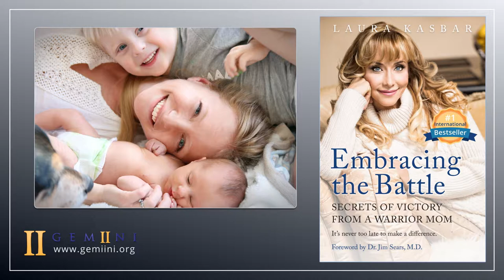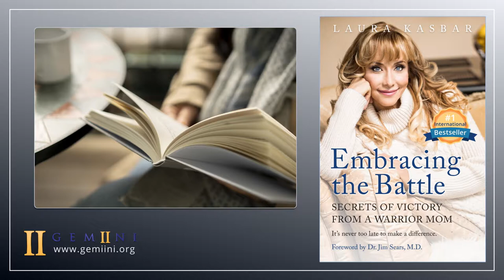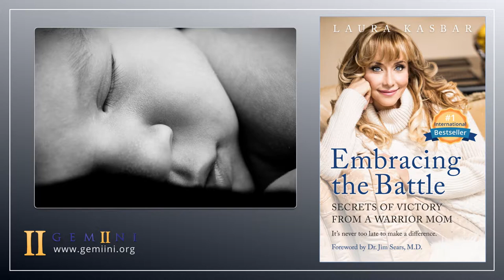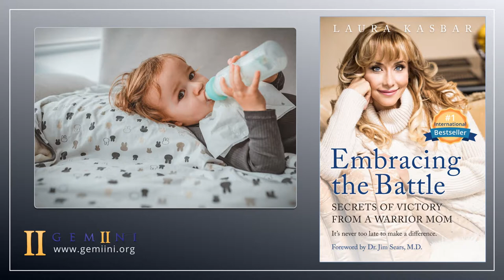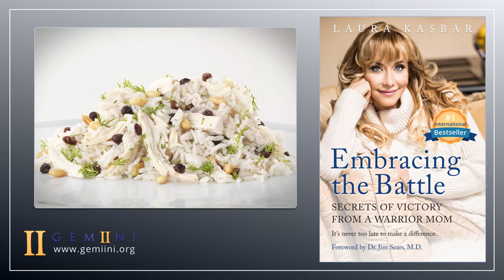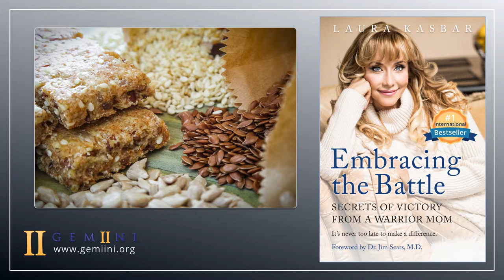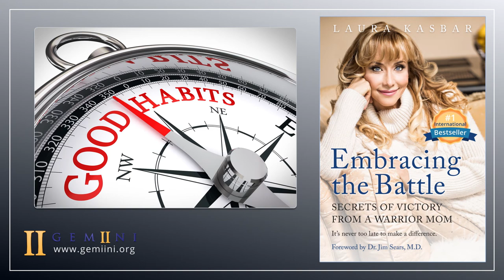Embracing the Battle by Laura Kasbar - Part I Chapter 5 - The New Normal